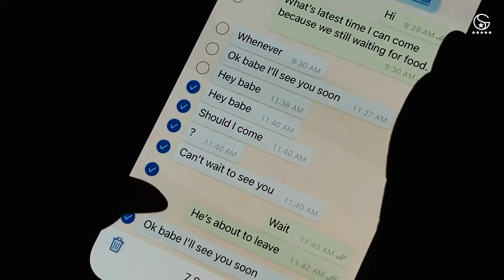Rakh nawe nawe Yaara Naal Yaariyan (kashifaliking) professional song🎶